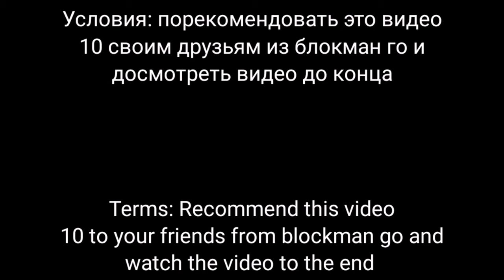Blockman GO - Free Gcubes - New App with Free Gcubes In BlockmanGo BedWars